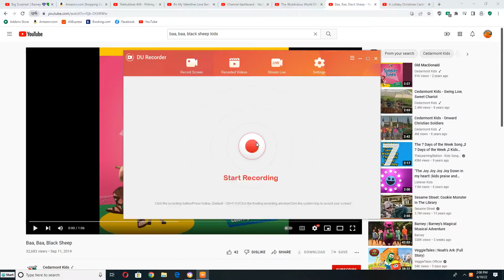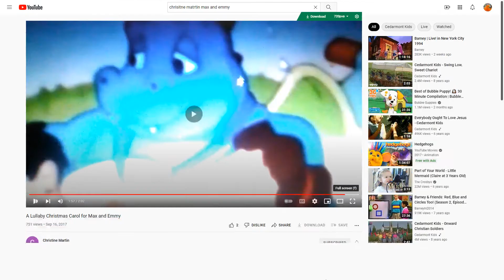Sarah Hall Small singing to Baa, Baa, Black Sheep Lullaby for Max and Emmy